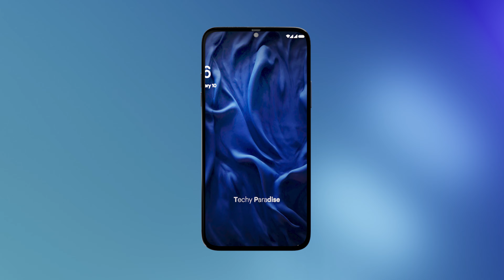Infinix Hot 12 Pro : Trailer Concept Design Official Introduction 2022 !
Infinix Hot 12 Pro 5G "2022" non Official introduction.This video is Based on Upcoming Infinix Hot Model Patent.It will be Release in 20th February. It will Price around Rs. 14,999/-

Features of Infinix Hot 12 Pro 512GB launch in 20th February "2022" & runs on 'Android 11 OS'.The Smartphone is available in Three color i.e.  'Blue Shinyz' 'Black pie Glossy' 'Dark Gold Dark and Fade pink.

Infinix Hot 12 Pro 5g is powered by Qualcomm Snapdragon 8 Gen1 5G (4nm) processor. A 8GB of RAM ensures Smartphone runs smoothly even the most memory intensive applications and still shows no signs of lag.128GB and 256GB of internal storage can't be expanded.

it comes with a powerful Non-removable Li-Po 4800 mAh battery to support it's 6.68" inches screen with display having a resolution of 1080 X 2400 pixels 20:9 Ratio 144Hz (~472 ppi density).The screen is also Protected by a Corning Gorilla Glass 6.

Qualcomm Snapdragon 8 Gen1 boasts of Quad Camera Setup: 50MP, f/1.7, PDAF; + 25MP, f/2.2, (ultrawide) + 8MP f/2.4 Depth + 12 MP Macro ; and 18MP megapixel Selfie Camera

►Infinix Hot 12 Pro is a concept made by Techy Paradise shows the possible look of upcoming flagship from Infinix Smartphone.

•  Follow the artist:
Track : Steps – Alex-Productions

The Infinix (2022) 5G concept Teaser trending in India, China, USA, UK, United Arab Emirates (UAE), Japan, Switzerland, Canada, Mexico, New Zealand, Switzerland, Spain, Italy, Sweden,Dubai, Singapore, France, Brazil.

00:07 Infinix Hot 12 5G Features